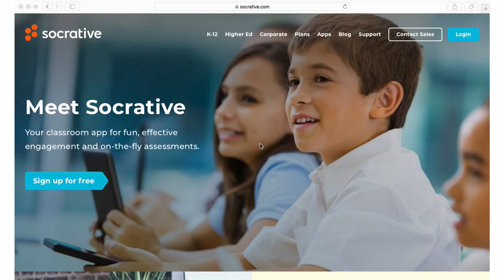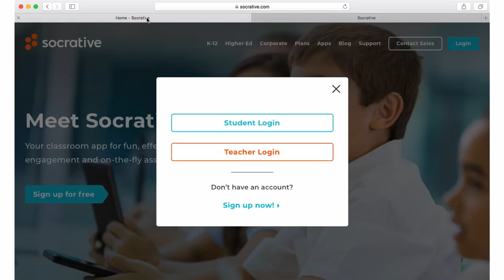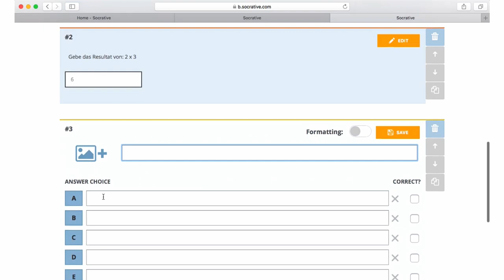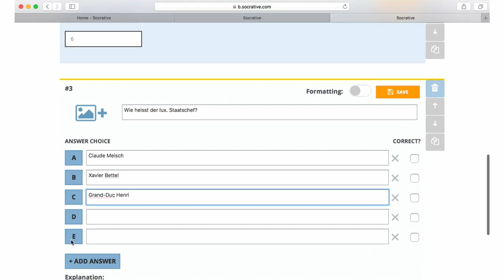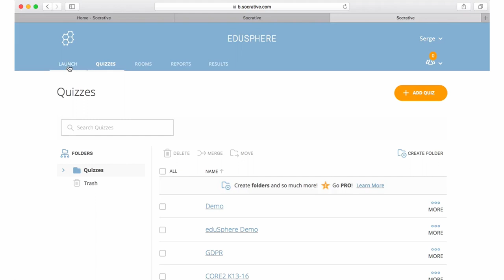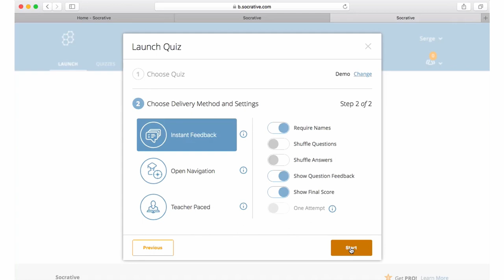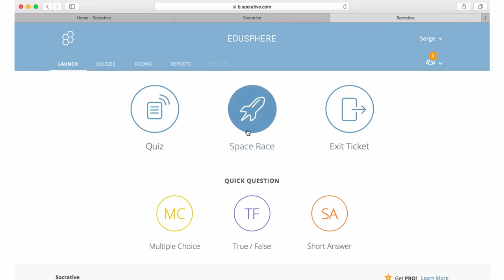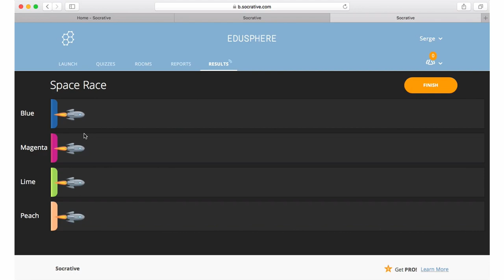Socrative Quizz Tool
Dëse Video erkläert wéi een de gratis online Tool “Socrative” kann asetzen fir Tester ze maachen. Heimat ass et ganz einfach Multiple-Choice Questionnairen ze erstellen an op e puer Manéieren mat de Schüler duerchzehuelen.